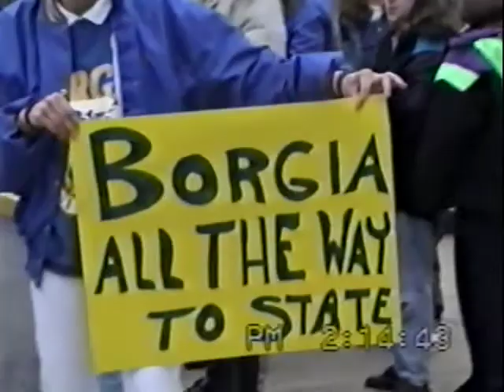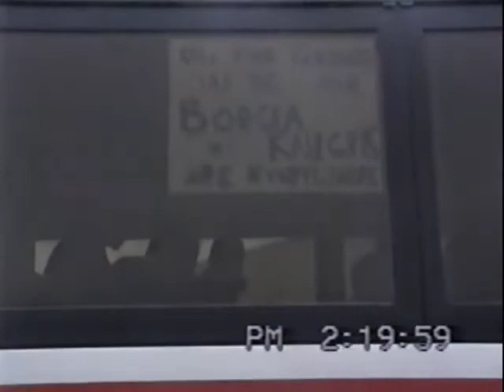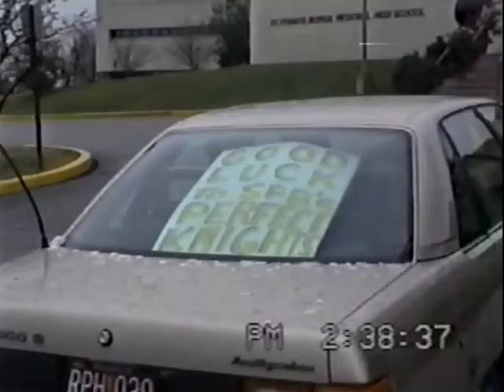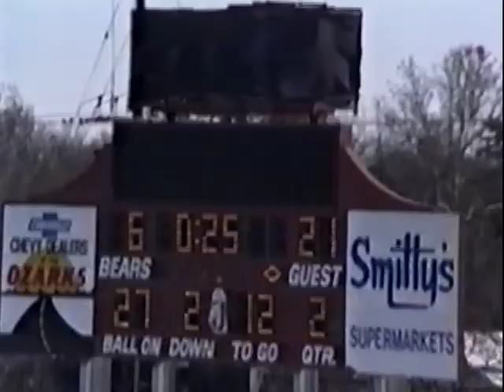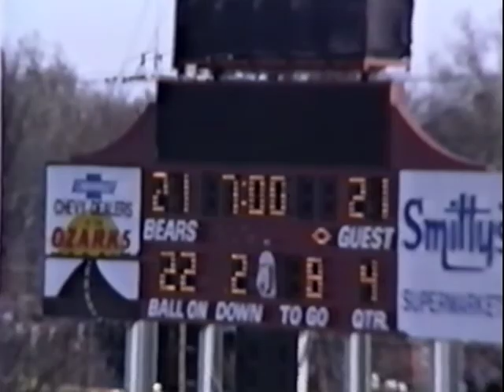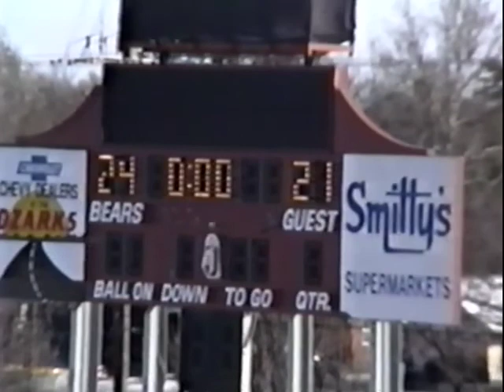1993 Borgia vs Chillicothe (Football)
1993 3A Missouri State Football Championship